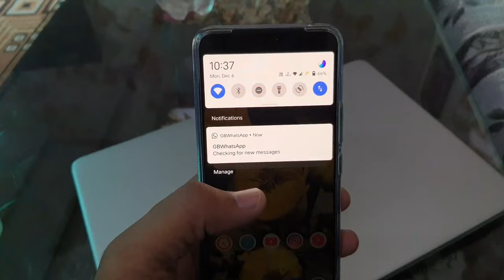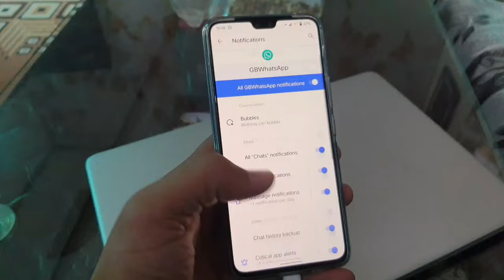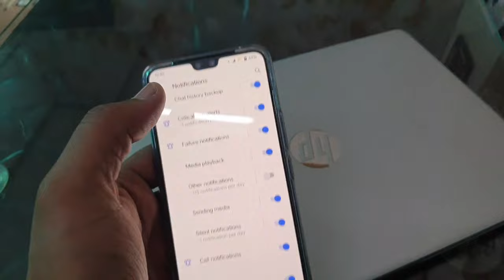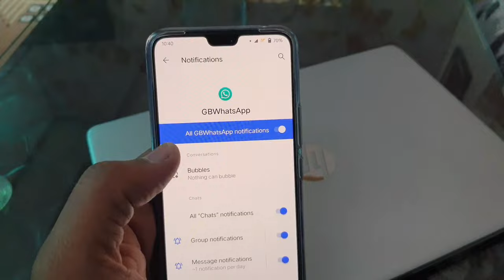checking for new message | whatsapp problem solution | checking for new message kaise solve kare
hello dosto aaj kis iss video mai hm baat ki hai ke whatsapp ka issue hai jaha par apko kuch notification ka em message ata hai jaha apko kehat hai ke checking for new message

Stop WhatsApp's Checking for New Messages Notification
How to stop checking for new whatsapp messages
Checking For New Messages
how to stop whatsapp checking for new messages notification in android
how to remove whatsapp checking for new message notification
whatsapp checking for new messages notification in android
how to fix checking for new messages notification in whatsapp
fix checking for new messages notification
how to disable checking for new messages notification in android